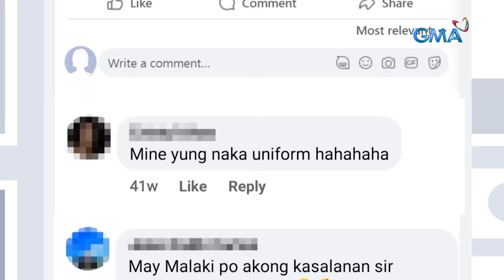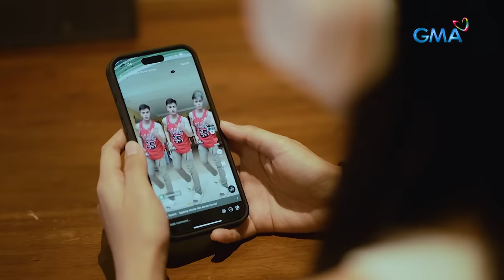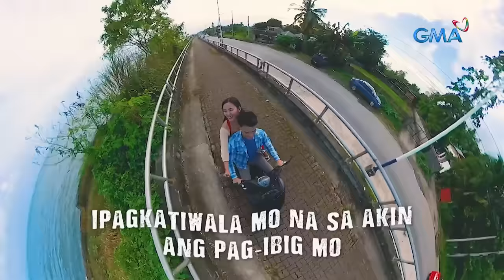Pulis mula Leyte na nilalait-lait noon, kinikilala na ngayong… guwapulis?! | Kapuso Mo, Jessica Soho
Matipuno, matikas at simpatiko– ganyan daw si Patrolman Julius Rael o Jules, ang pulis mula Leyte na nag-viral dahil sa kanyang looks at may ibubuga rin daw pagdating sa talent!

Pero ang ating guwapulis, nakatikim daw noon ng mga masasakit na salita at makailang beses din daw na-basted dahil sa kanyang hitsura! Kaya inayos niya ang kanyang sarili.

Ang kanyang pa-glow up reveal, panoorin sa video na ito!